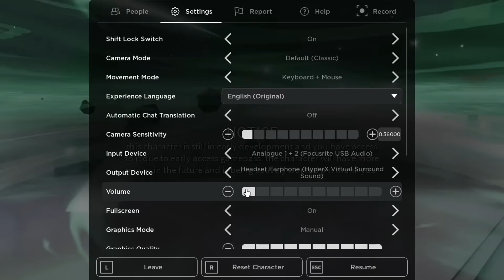New ULTIMATE MOVE for TATSUMAKI is AMAZING in The Strongest Battlegrounds ROBLOX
In todays video I showcase the new tatsumaki awakening move called Down Slam, this new move is awesome and spawns a giant rock fist in the strongest battlegrounds game on roblox.